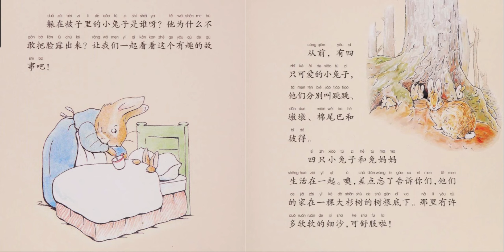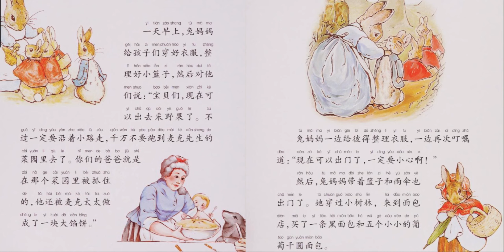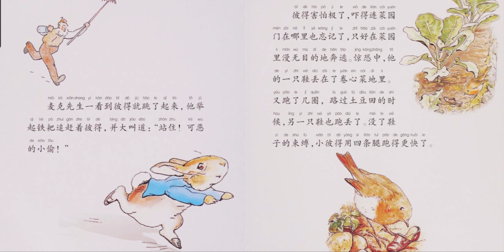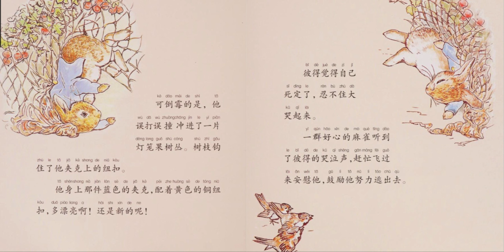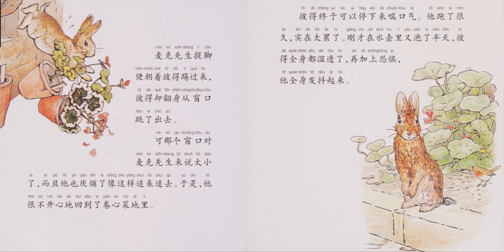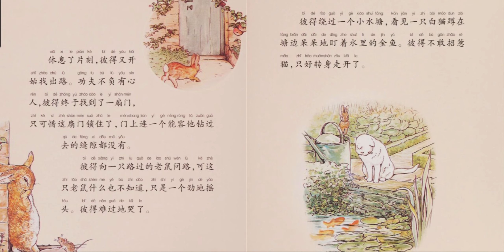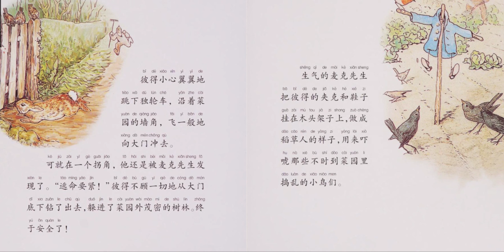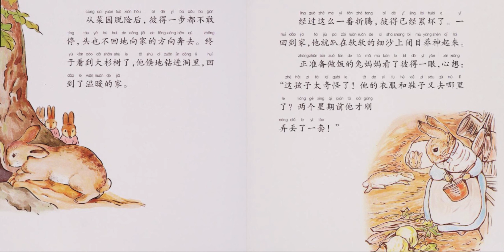彼得兔的故事 1-Chinese & English bilingual read aloud for kids-中英文读书时间-Storytime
Title:
彼得兔的故事
作者：Beatrix Potter
翻译： 李淑颖

调皮的彼得兔没有听妈妈的话， 擅自闯进了麦克先生的菜园。他差点丢了自己的小命，历经千险才逃回家。

Please support the author by purchasing a copy of this book

我是一名幼儿教师。我创建这个 YouTube 频道是为了分享中英文儿童书籍的阅读乐趣。